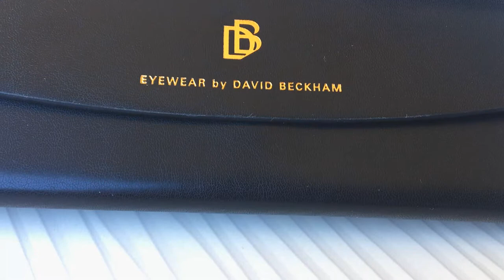New David Beckham Sunglasses for Men/ Unboxing Db Eyewear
Football legend David Beckham has launched his own eyewear collection,

This is the "DB 7009/S 807" model
Black is a great choice for a frame, and still the most popular colour by far, perfect to suits all looks.
Retro Style , this round shape  is an out and out classic , back in demand , and now with this updated look.
 Product Specifications:
Front Length
    139mm
Lens Size
    51mm
Temple Length
    145mm
Frame Material
    Acetate
Shape
    Round/Oval
Lens
    Grey

This is my first youtube unboxing video so please be kind :) I will do my best in the future.
I will Upload 1 video at week to keep you updated with more unboxing glasses ect.